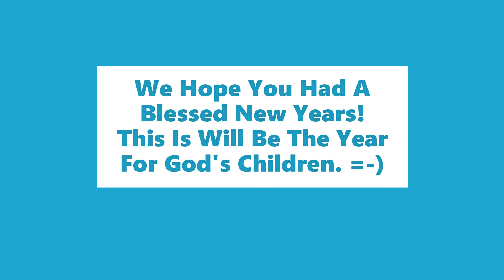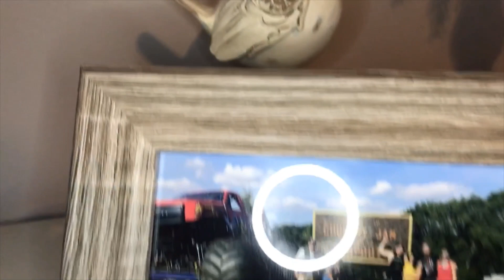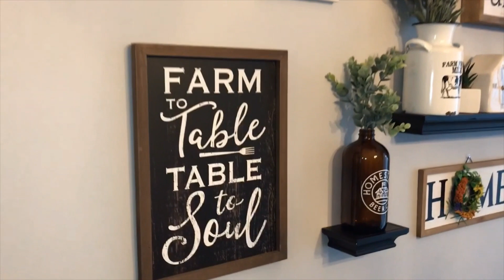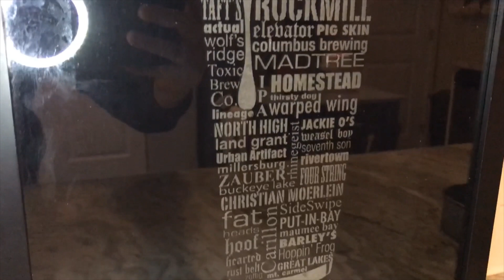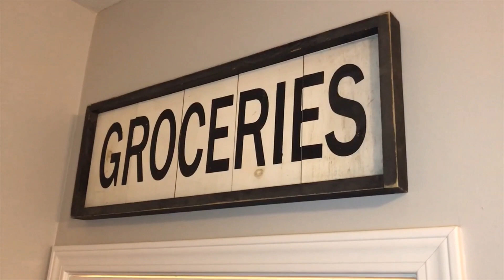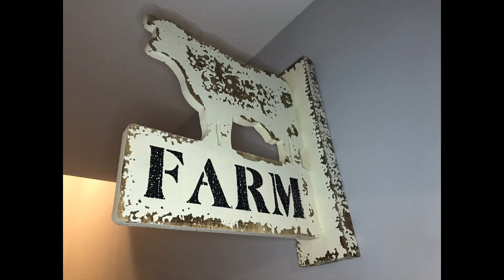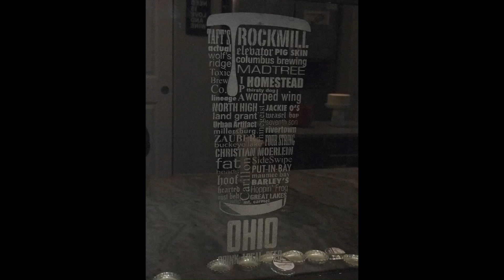Winter Home Tour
Meet Our New Puppy Gio & See How We Decorated Our Home For Winter Time.